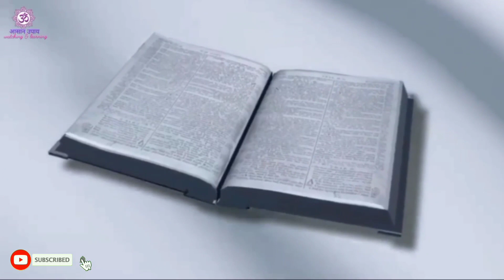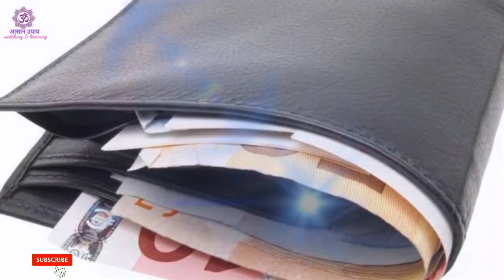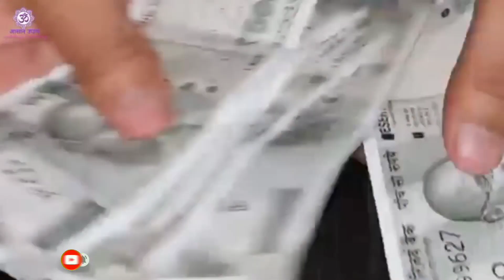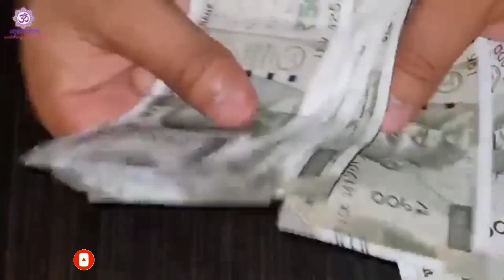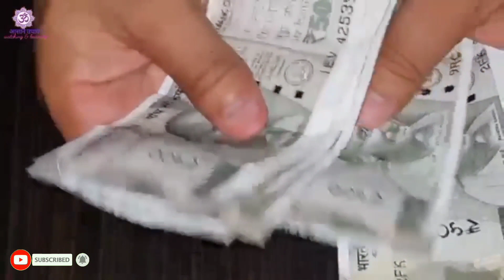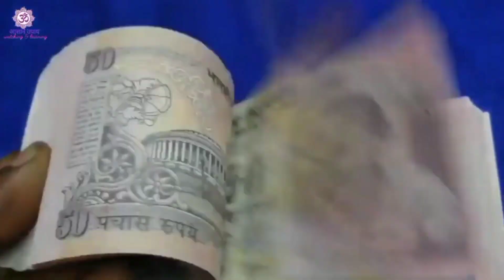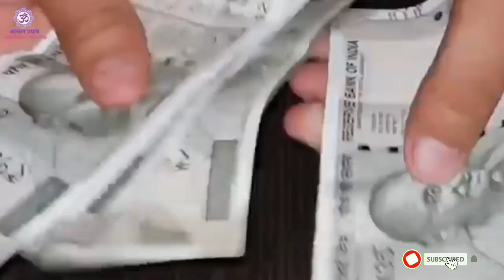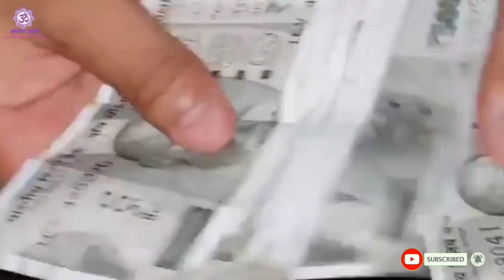अपनी जेब में यह दो चीज रख लो दुनिया पर राज करोगे, Chanakya Neeti full in hindi, Vastu Shastra